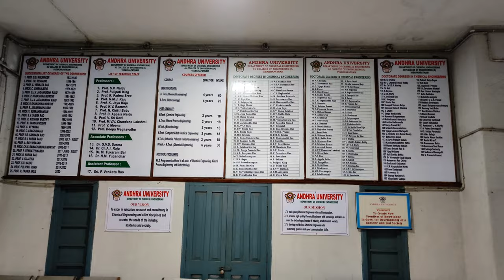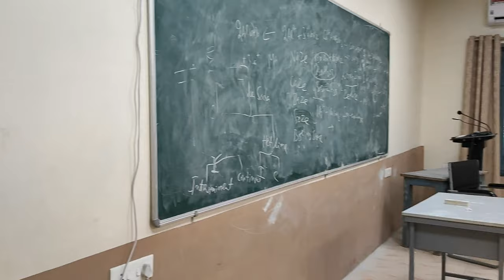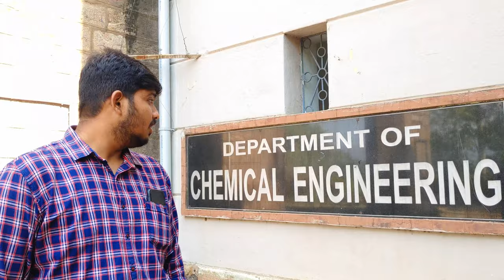CHEMICAL ENGINEERING | REASONS WHY I LOVE MY ANDHRA UNIVERSITY| 2017-21 MEMORIAL| CRAZII NIDESH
ANDARI UNIVERSITY PART 2
THIS VIDEO IS A GIFT FROM CRAZII NIDESH TO ANDHRA UNIVERSITY AND HIS FRIENDS , SENIORS & JUNIORS WHO MADE HIS COLLEGE LIFE MUCH MORE CRAZII. This video is about how a AU student enjoyed his most part in his college with his friends
IN THIS VIDEO SPEAKER DESCRIBED ABOUT CHEMICAL DEPARTMENT OF ANDHRA UNIVERSITY IN A FUN AND ATTRACTIVE MANNER

THE CONTENT IN THIS VIDEO IS Quite Interesting and Worth Watching

THIS IS ANDHRA  UNIVERSITY FROM MY SIDE
ANYWAYS & ALWAYS I LOVE ANDHRA UNIVERSITY

A Fun Generator
AU Lover

drone shots are used from the video